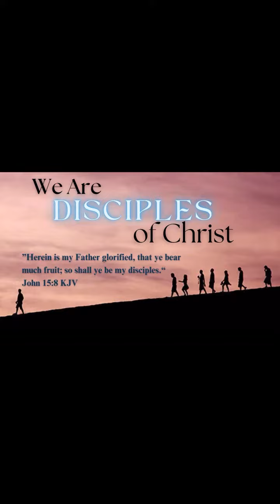“We Are Disciples Of Christ” John 15:8 | Youth Sunday